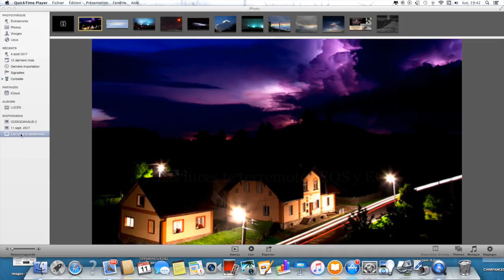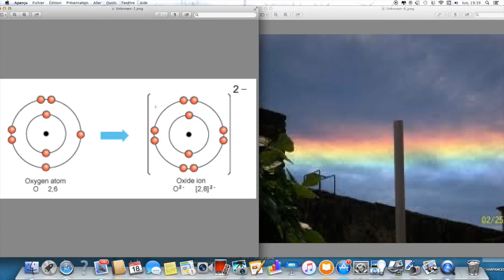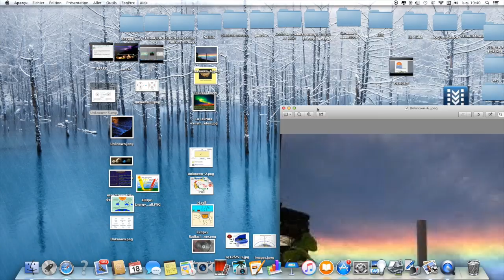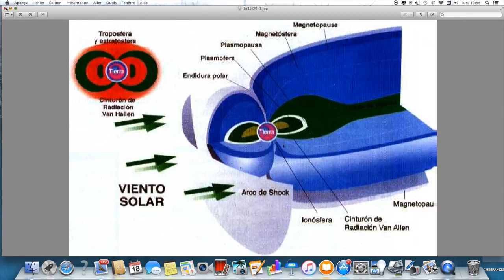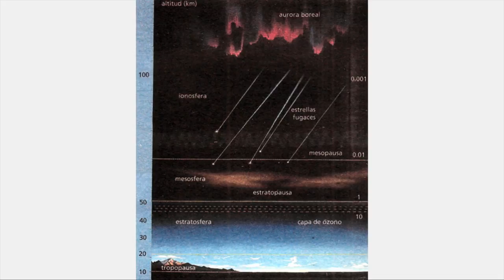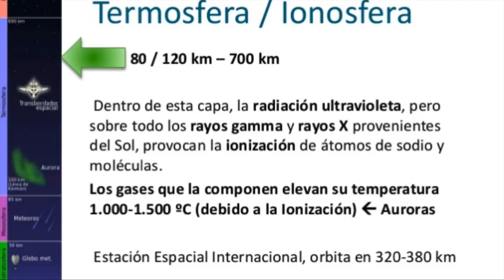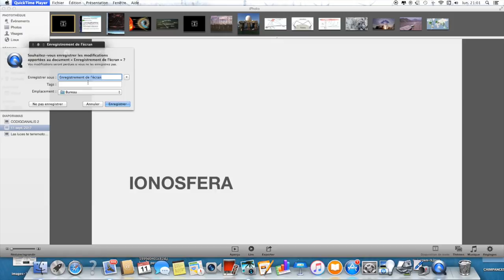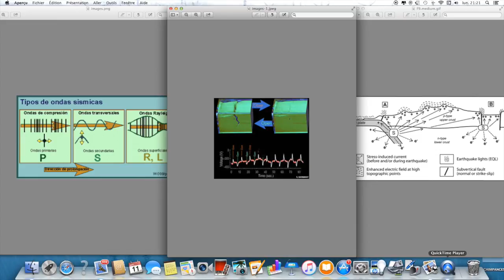LUCES DE TERREMOTO /CienciaConcienciaCritica C3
Un suscriptor me pidio abordar este tema. Como no soy geologa de formación ni meteoróloga me he permitido realizar una investigación en los aspectos que competen a estas formaciones y presentar tres possibles explicaciones a las luces de terremoto. Pero por el momento la explicación de la Triboluminicencia fenómeno descubierto por el físico mineralogo Friedeman Freund es la mas plausible para este fenómeno.